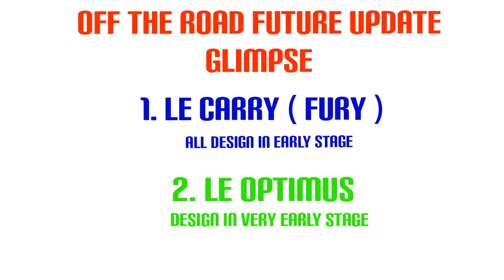Off The Road - Le Carry (Fury) & Le Maximus Design Glimpse | Future Update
Features:
-Explore beautiful landscapes
-41 off-road cars to unlock and drive
-Driveable boats, helicopters
- LAN Multiplayer
-Climb hills
-Transport goods
-Beat challenges
-Endless fun

??Best Simulation and Extreme Off Road Videos

??Device using : OnePlus 6T

??Editing : Flim Maker

??Screen Recorder : OnePlus Inbuilt Recorder